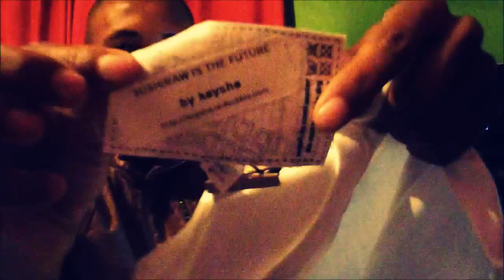T-surt of Sushiraw by Kaysha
Like this t-surt